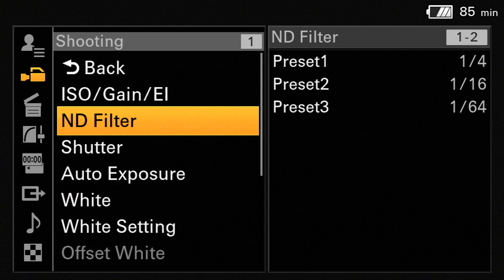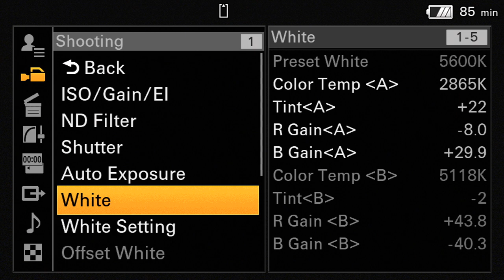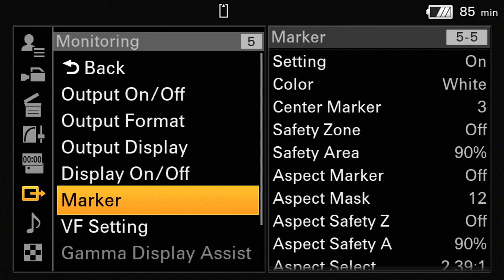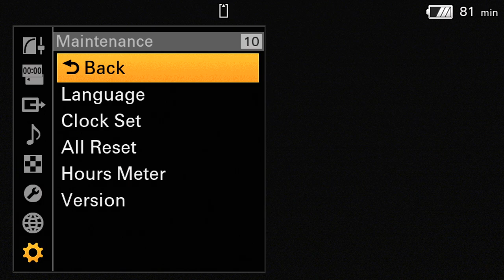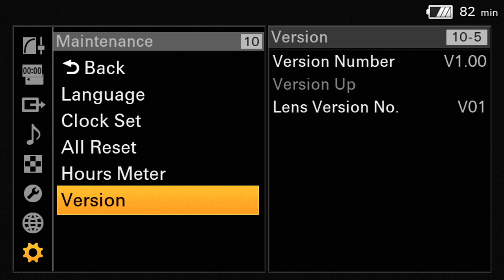SONY FX6 MENUS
A quick look at the Sony FX6 menu options.